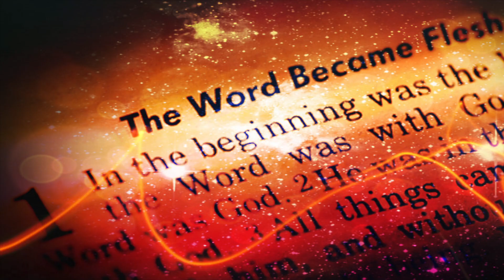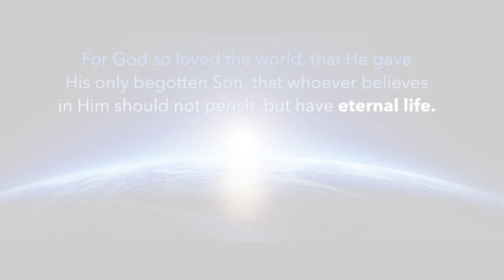Starlight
Starlight by Sally Workman